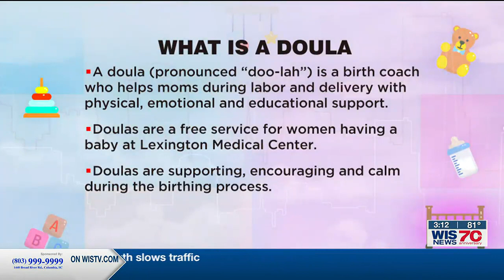Soda City Live: The proper way to swaddle a baby